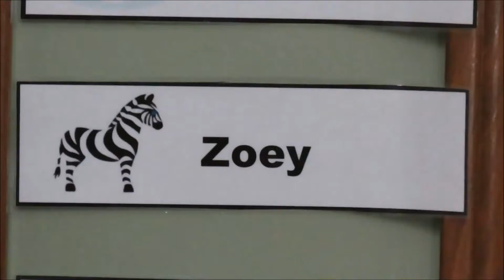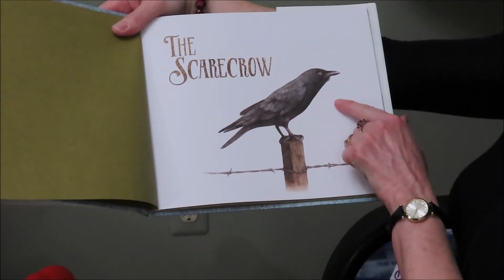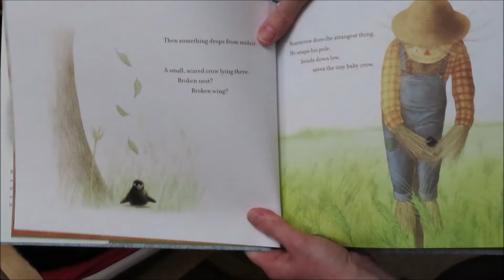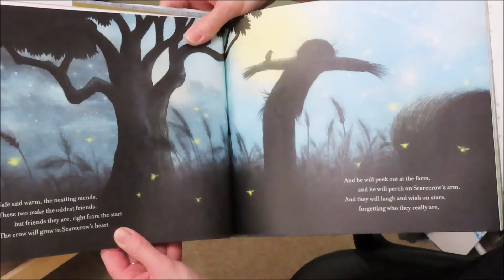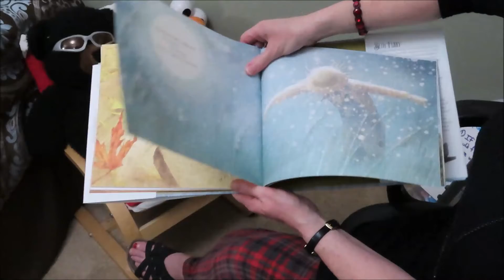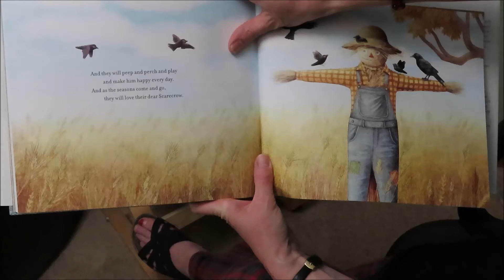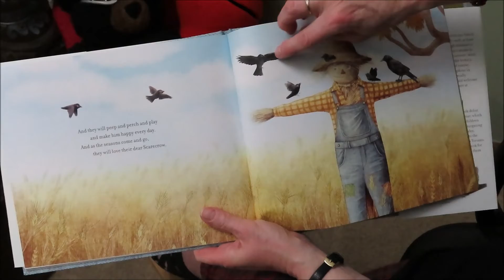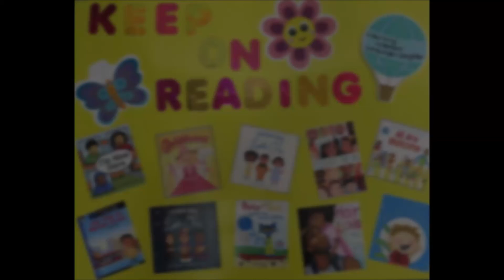Story Time 20210126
Story Time for Tuesday 26 January 2021, Head Start Class #3, Hazel Park